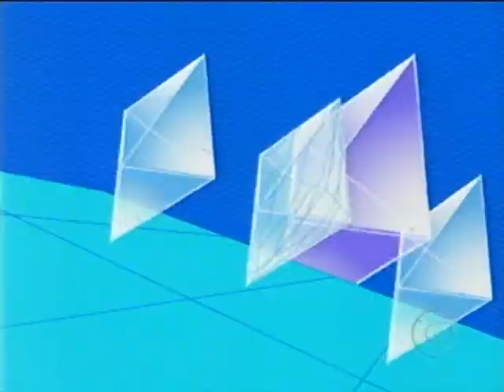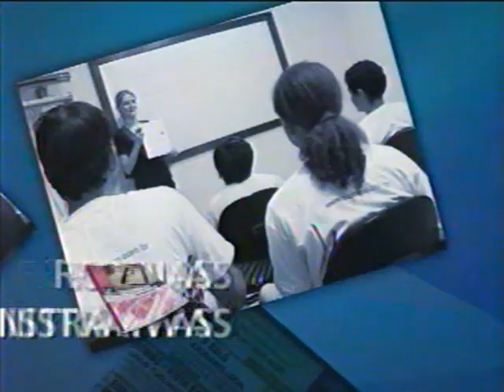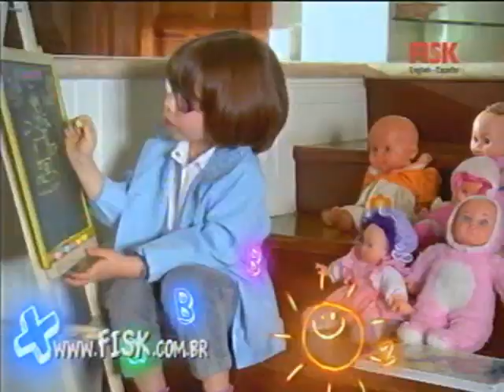TV Globinho (04/07/2009 - semi completo)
apresentação: Fabricio Santiago e Lynn Court
a parte final não está gravada, e os intervalos comerciais não estão cortados.

desenhos/séries não cortados dessa gravação: Team Galaxy e George o rei da floresta
desenhos/séries cortados por causa de direitos autorais: Ducktales, Bob Esponja, As aventuras de Mickey e Donald, Três espiãs demais, Kamen Rider - o cavaleiro dragão e Os feitiçeiros de Waverly Place